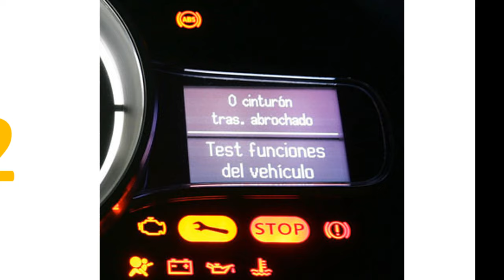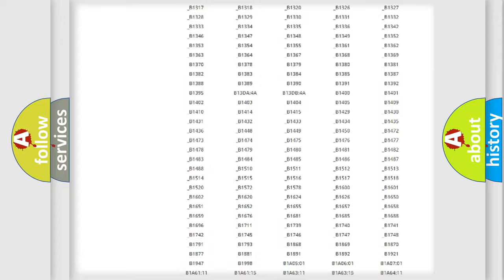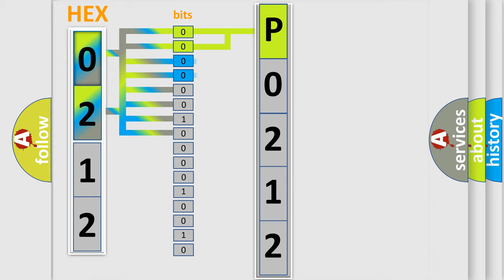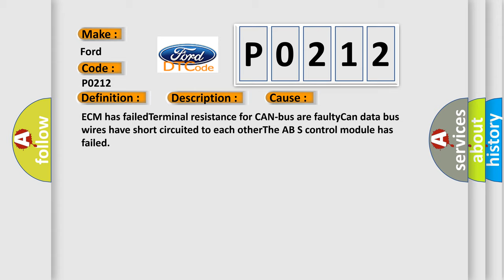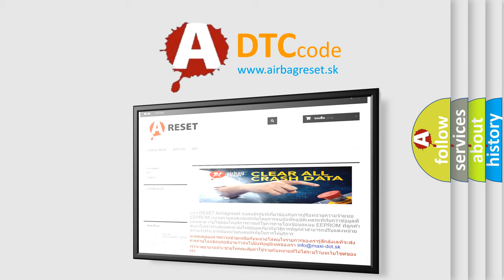DTC Ford P0212 Short Explanation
Contents:
0:21 Basic DTC analysis according to OBD2 protocol standard.
1:48 Insight into programming
2:58 A diagnostically understandable description of the Diagnostic Trouble Code
3:05 Basic error definition

Make:
Ford
Code:
P0212
Definition:
Software Incompatibility with Anti-Lock Brake System Control Module
Description:
Key on,and the ECM detected a software incompatibility condition with the Anti-Lock Brake System Control Module during its initial startup.The Engine Control Module (ECM) communicates with all databus-capable control modules via a CAN databus.These dat
Cause:
ECM has failedTerminal resistance for CAN-bus are faultyCan data bus wires have short circuited to each otherThe AB S control module has failed